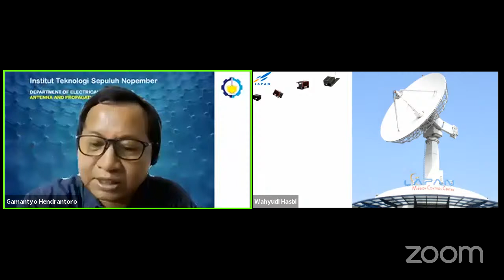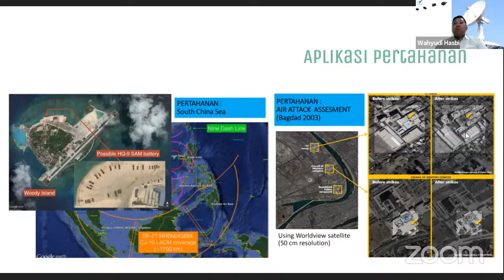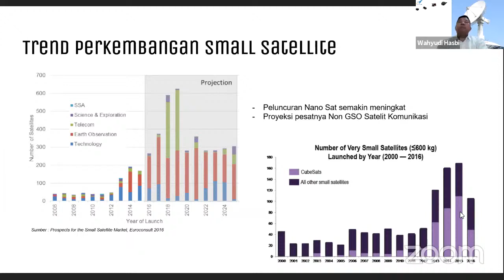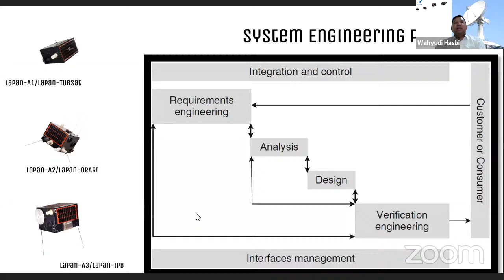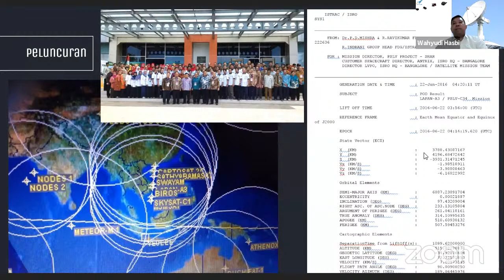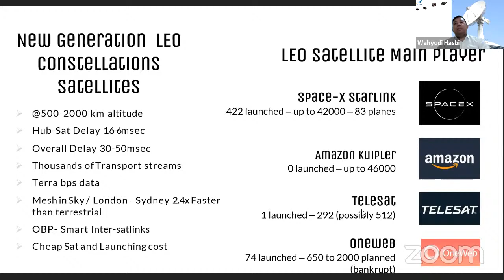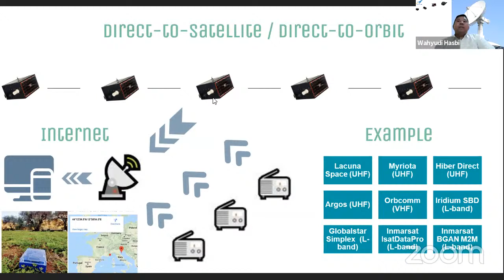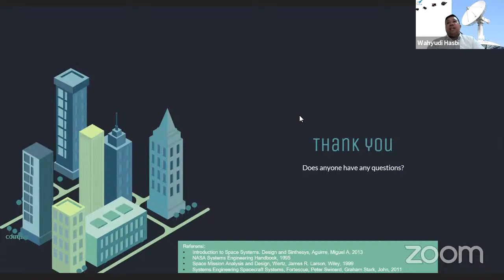Workshop 11: Internet of Things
Pemateri: Dr.-Ing. Wahyudi Hasbi (Pusteksat LAPAN)